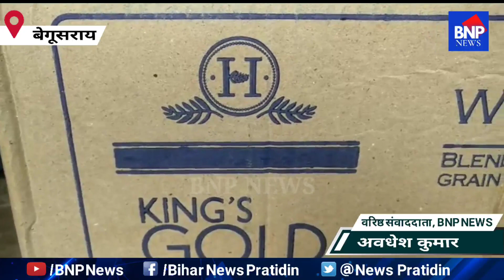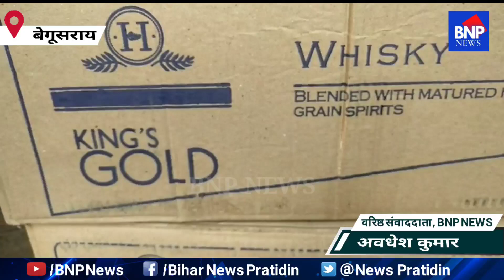पुलिस की छापेमारी में वरामद शराब एवं वाहन के कम आंकड़े दिखाने का चौकाने वाला आरोप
अवधेश कुमार बेगूसराय
20 दिसंबर 21
पुलिस की छापेमारी में वरामद शराब एवं वाहन के कम आंकड़े दिखाने का चौकाने वाले आरोप , गहन जांच की तैयारी में उत्पाद अधीक्षक*
 इस वक़्त की हैरान कर देने वाली एक बड़ी खबर बेगूसराय उत्पाद बैरक से सामने आ रही है जहां वरामद प्रतिबंधित शराब एवं जब्त वाहन के आंकड़े में कमी का आरोप लगाया जा रहा है।आरोप के बाद उत्पाद पुलिस की टीम ही सवालों से घिरे नजर आ रही है। पुलिस गिरफ्त में आए अवैध कारोबार के आरोपी की एक वयान ने छापेमारी टीम में शामिल पुलिस अधिकारियों के होश उड़ा कर रख दी है। हिरासत में आए आरोपी के वयान सामने आते ही वरीय अधिकारी आरोपों को गंभीरता पूर्वक संज्ञान में लेते हुए मामले में हर विन्दुओं पर जांच की तैयारी में जुट गई है।आपको बताते चलें कि बीते 18 दिसम्बर की रात गुप्त सूचना मिलते ही उत्पाद विभाग के  अधिकारियों के नेतृत्व में पुलिस की टीम ने चिन्हित ठिकानों पर छापेमारी की थी जहां से जिले के अलग अलग थाना क्षेत्रों के भिन्न भिन्न स्थानों से कुल 135 कार्टून विदेशी अवैध शराब एवं दो वाहन की जब्ती सहित कारोबार में लिप्त पिकअप चालक जो मुफस्सिल थाना क्षेत्र के बागबारा निवासी इंद्रजीत साह का पुत्र राज कुमार को गिरफ्तार किया था । जबकि प्रतिबंधित शराब तस्कर सहित कारोबार में शामिल अन्य आरोपी मौके से फरार बताया गया । इस दौरान पुलिस ने मुफस्सिल एवं निमाचाँदपुरा थाना क्षेत्र में की गई छापेमारी में कुल 135 कार्टून विदेशी शराब एवं एक ऑल्टो कार तथा एक पिकअप गाड़ी वरामद की। लेकिन इस पूरे घटना क्रम में उस वक्त एक नया मोड़ आ गया जब पुलिस के हत्थे चढ़े एक आरोपी चालक राजकुमार ने कोर्ट में बयान देकर उत्पाद विभाग के पुलिस को ही कठघरे में खड़ा कर दिया। हड़कंप मचा देने वाली बयान से पुलिस के दोनों हाथ पांव फूल गए हैं।  पुलिस द्वारा दिखाए जा रहे वरामदगी एवं जब्ती पर दावे के साथ आंकड़े में कमी का आरोप लगाते हुए न केवल आरोपी अड़ गए बल्कि उसने अपने वयान में भी सबकुछ साफ साफ बता दिया । उसने दावे के साथ बताया कि उसके निशानदेही पर ही पुलिस ने कार्रवाई की जिस दौरान उत्पाद टीम की छापेमारी में मुफस्सिल थाना क्षेत्र के लरुआरा चौक से  200 कार्टून विदेशी शराब , पिकअप गाड़ी तथा नीमा चांदपुरा थाना क्षेत्र के हाय स्कूल के निकट  स्थित केले की बगान से एक ऑल्टो एवं एक ट्रक को पुलिस ने जब्त की ।आरोपी के वयान की माने तो 65 कार्टून विदेशी शराब एवं एक ट्रक की हेराफेरी उभरकर सामने आई है जो उत्पाद पुलिस की कार्यशैली पर एक बड़ा सवाल खड़े होते नजर आ रही है।इस मामले को लेकर उत्पाद अधीक्षक बेहद गंभीरता के साथ खड़े नजर आ रहे हैं। मधनिषेध अधीक्षक सुनील कुमार सिन्हा ने घटना की पुष्टि करते हुए बताया कि  मामले संज्ञान में आए हैं। एसपी ने बताया कि बीते 18 दिसंबर की रात बड़ी खेप की सूचना मिलते ही उत्पाद पुलिस सजगता के साथ चिन्हित ठिकानों पर छापेमारी की जहां अलग अलग वाहन पर दो भिन्न भिन्न स्थानों से135 कार्टून विदेशी शराब की वरामदगी के साथ दो वाहन एवं एक चालक को गिरफ्तार किया गया।अधीक्षक ने बताया कि हत्थे चढ़े आरोपी द्वारा दिए गए बयान पुलिस को दिग्भ्रमित करने के लिए दी गई है । उन्होंने बताया कि सब इंस्पेक्टर के द्वारा छापेमारी की गई है इसलिए  आरोप सामने आते ही गंभीरता के साथ इसकी उच्चस्तरीय जांच शुरू की जा रही है।
हिरासत में लिए गए आरोपियों की माने तो  उसने महज दो हजार रुपये की लोभ में पुलिस के लिए लाइनर की भूमिका निभाई और उसे ही जेल भेजने की कवायद चल रही है।आरोपों से जहां उत्पाद विभाग की साख दांव पर लग गई है वहीं सरकार के दावे एवं वादे दोनो खोखला सावित होते नजर आ रही है।आपको बता दें कि राज्य में प्रतिबंधित शराब की शत प्रतिशत सफलता के लिए चलाए जा रहे जागरूकता अभियान एवं मदद के लिए अगुवाई करने वाले को गोपनीयता के साथ साथ सुरक्षा के वादे भी दी जा रही है लेकिन इस घटना से मददगार को जोखिम भरे परिणाम  सामने आए हैं और उल्टे पुलिस मददगार को ही जेल भेजने की कार्रवाई से राष्ट्रभक्ति की भावना को कुचलने जैसी व्यवस्था से इंकार नहीं किया जा सकता जो किसी भी सभ्य समाज के लिए स्वीकार नहीं हो सकता ।इस कार्रवाई से एक ओर जहां  पुलिस के प्रति विश्वास  दांव पर अटक कर रह गई है वहीं मददगार बनने की उम्मीद भी समाप्त होने की कगार पर पहुंचने से इंकार नहीं किया जा सकता।
वहीं दूसरी तरफ यह भी अब देखने वाली खाश बात होगी कि इस पूरे मामले में विभाग द्वारा जांच की दिशा में उठाए गए कदम के नतीजें कब तक और किस रूप में सामने आती है ।